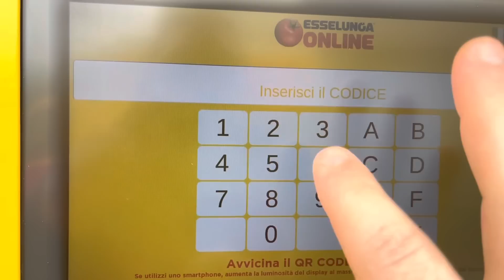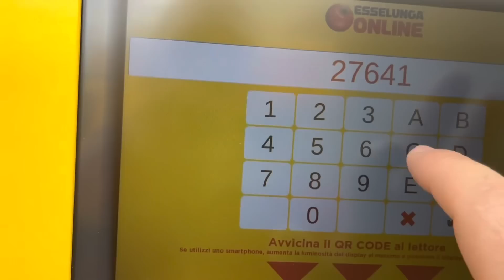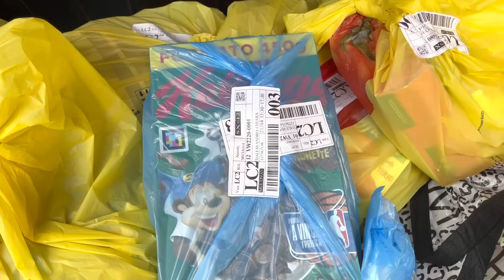QUESTA NON CI VOLEVA! BRUTTA NOTIZIA! Vlog aprile 2023!